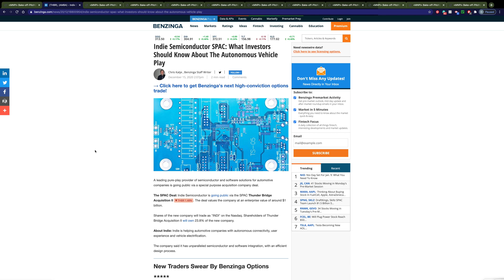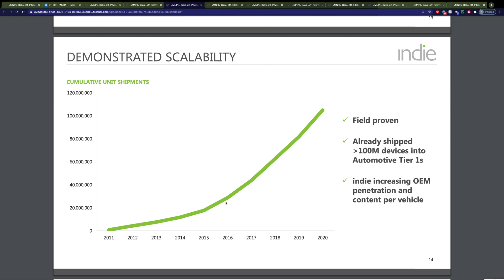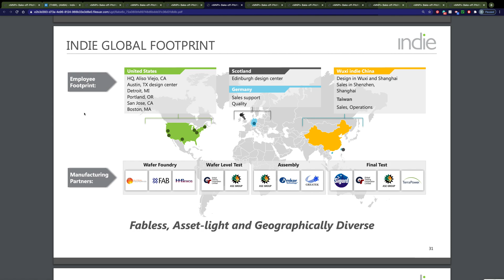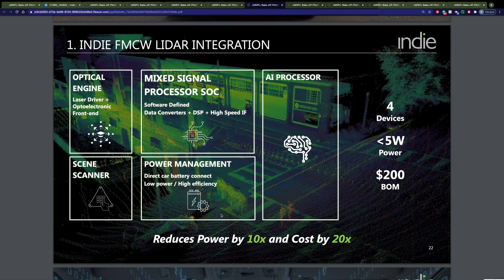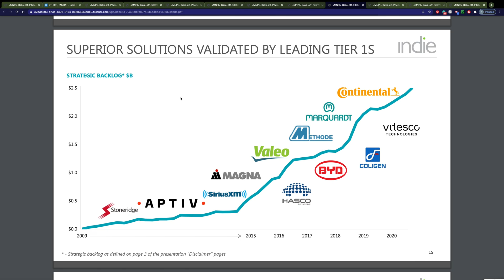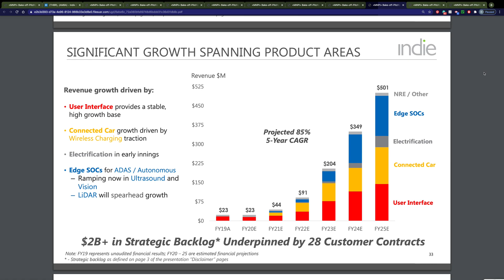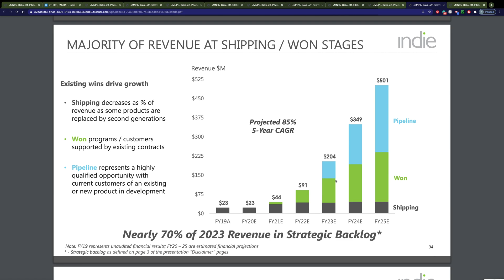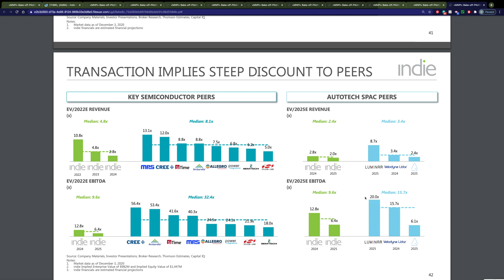NEW Autonomous Vehicle and EV SPAC | Indie Semiconductors Stock Review (THBR Stock)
This video goes over the merger of Thunder Bridge Acquisition and Indie Semiconductors